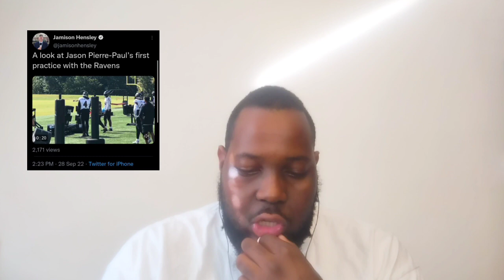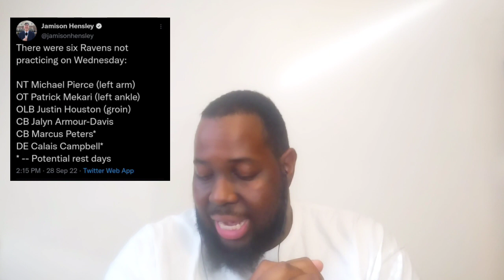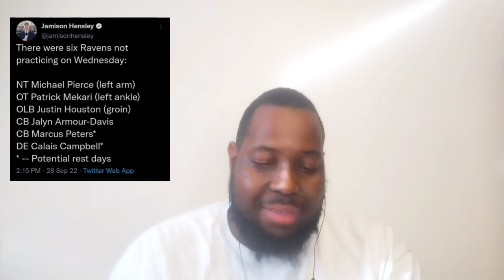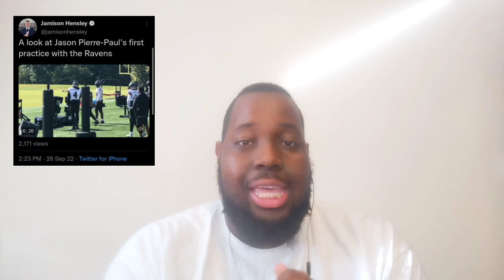Ravens Injury/Practice Report (9/28): Michael Pierce Has A BIG Decision To Make & JPP First Practice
Ravens Injury Report ahead of Bills game. Ravens are in decent shape but Michael Pierce has a decision to make regarding this season and Jason Pierre-Paul practices for the first time today! Discussion about Ravens roster moves over the last week or so as well!